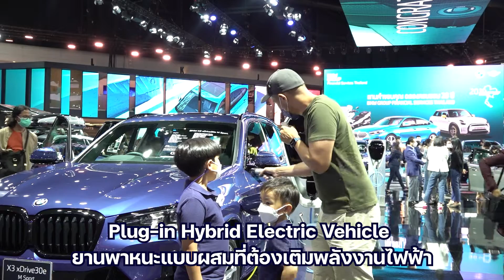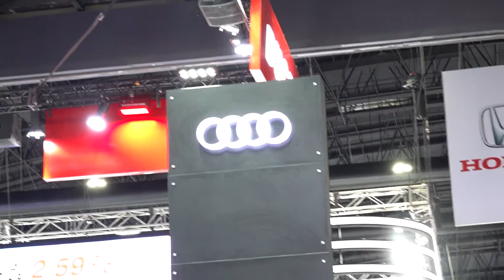Ep.15 Daddy Homeschool : จากรถของเล่นไปดูรถของจริง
ในคลิปนี้ พ่อคริสเห็นน้องวินน้องวิลกำลังเล่นรถของเล่นที่บ้านอย่างสนุกสนานกับคอลเลคชั่นรถของเด็กๆ แต่วันนี้เด็กๆ อยากไปดูรถของจริงที่งานมอเตอร์โชว์ เลยต้องหลอกล่อให้พ่อพาไปโดยเอาพริตตี้มาเป็นเหตุผล

ไปดูพ่อลูกสอนภาษาอังกฤษแบบครอบสองภาษาใน Daddy Homeschool กันเลยครับผม

สนใจเรียนภาษาอังกฤษกับอาจารย์คริส
Line : @ChrisEnglishSchool